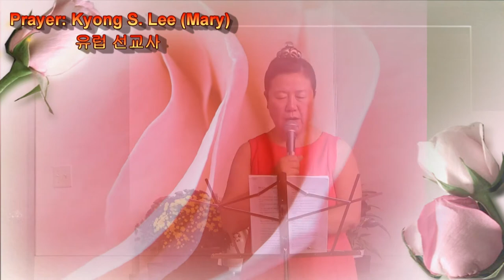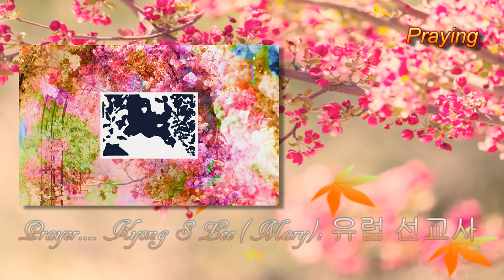9-13-2020 찬양드리기 앞서 하나님께 기도문- 이경신 (Mary)- 유럽 선교사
이준용 목사님 께서는 세계 에서 가장 훌륭한 목사님 이셨다고 말할수 있으며, 한국에 철산 침례교회 (지금의 참좋은 교회 - 철산 주공 아파트 9단지 내에 있음. 아버님과 철산 침례교회 성도님들 함께 다 건축 하시고 윤문선 후배 목사에게 잠시 물려 주었음)  Pastor Joon-Yong Lee can be said to have been the best Pastor in the world, and Cheol San Baptist Church in South Korea (Currently Good Church - located in Cheol San Ju Kong Apartment Complex 9.  My Father and Cheolsan Baptist Church members built it all together, and asked Pastor Moon-sun Yoon for a while. Handed over temporary)

(( 건축 기금 마련 위한 찬양 컨서트 ))(( Praise Concert for Building Fund Raising)) The Holy Castle- 매주일 11시 예배때 (시작전) 에 있습니다.  It is at 11 o'clock every Sunday. (before the start Worship).지금은 ON-LINE 으로만 보내고 있습니다.  Currently, I am sending it only ON-LINE.

주 하나님께서 허락 하신다면, 지금 있는 이곳, Los Angeles 한인 타운에 가장 아름다운 성을, 가장 좋은 장소에, 가장 좋은 Location 에, 가장 훌륭한 거룩한 주의 성전, 주님께서 친히 거하실 성을 건축 하고 싶습니다.  If the Lord God permits, I would like to build the most beautiful castle, it must be at the best place, at the best location, the best holy Lord's Church, and this castle will the Lord Himself resides.

3절...내가 들으니 보좌에서 큰 음성이 나서 가로되 보라 하나님의 장막이 사람들과 함께 있으매 하나님이 저희와 함께 거하시리니 저희는 하나님의 백성이 되고 하나님은 친히 저희와 함께 계셔서 And I heard a loud voice from the throne saying, "Now the dwelling of God is with men, and he will live with them. They will be his people, and God himself will be with them and be their God.

4절...모든 눈물을 그 눈에서 씻기시매 다시 사망이 없고 애통하는 것이나 곡하는 것이나 아픈 것이 다시 있지 아니하리니 처음 것들이 다 지나갔음이러라  He will wipe every tear from their eyes. There will be no more death or mourning or crying or pain, for the old order of things has passed away."

8절...그러나 두려워하는 자들과 믿지 아니하는 자들과 흉악한 자들과 살인자들과 음행하는 자들과 점술가들과 우상 숭배자들과 거짓말하는 모든 자들은 불과 유황으로 타는 못에 던져지리니 이것이 둘째 사망이라  But the cowardly, the unbelieving, the vile, the murderers, the sexually immoral, those who practice magic arts, the idolaters and all liars--their place will be in the fiery lake of burning sulfur. This is the second death."

3층 높이의 건물이며, 3층에는 하나님께서 친히 거하실 장소 (거룩한 성전) 이됩니다.  It is a three-story building, and on the third floor, it becomes a place where God Himself dwells (The Holy Castle).

공기 깨끗한 곳에 노후를 준비하고저 하시는분,  별장, 휴양지 로 사용하셔도 좋습니다.  It is also suitable to prepare senior in a clean air and use it as a vacation home or a resort.

응모 자격은 건축 헌금을 신청 해주시면 됩니다. (최소. $1 million 이상 이어야 합니다.)  You can apply for a building donation. (Fund) (Must be at least $1 million.)  허락하신 다면 12가지 보석으로 기초 12ft 를 하고 싶다 If allowed, built a 12ft base foundation with 12 gemstones (precious jewel).